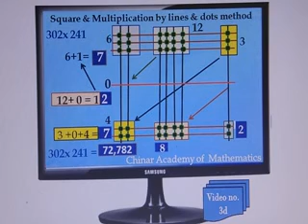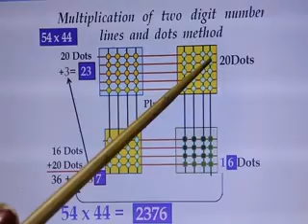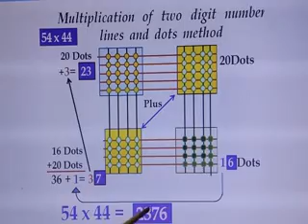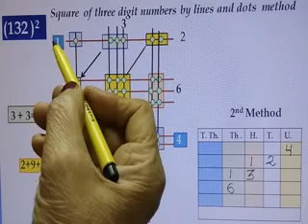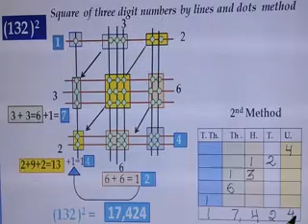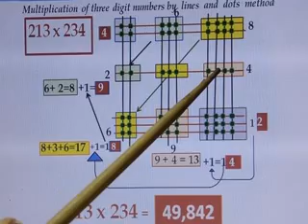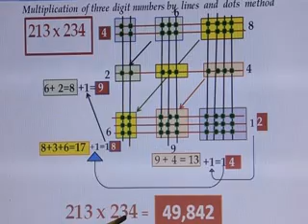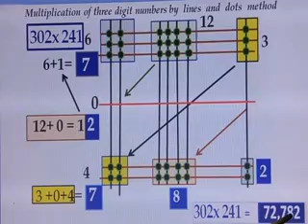Square & multiplications of two & three digit numbers by line and dots method Fun Game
Square & multiplications of two & three  digits numbers by
                      lines & dots method (FUN GAME )
Step 1.
( a) Draw horizontal lines of hundred digits  numbers ( if numbers are 3 digits )
(b) Horizontal lines of tens digits  numbers
Step 2.
( a)cut horizontal lines with  vertical lines of hundred digits numbers ( if numbers are 3 digits )
(b)  cut horizontal lines with  vertical lines of tens  digits numbers
(c) cut horizontal lines with vertical  lines of unit  digits numbers
Step3.
  count the intersection point.
Step 4.
Sum up diagonally dots of  the square.
Step 5.
Put  the value  at  unit , tens, hundred& thousand place respectively and then add up .